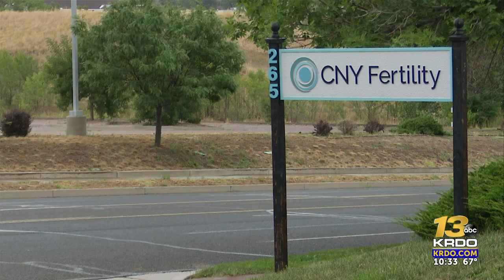State Nursing Board alleges Colorado Springs fertility clinic nurse not properly licensed but ...